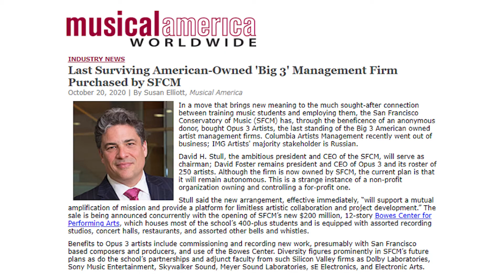One to One with David Stull, president, San Francisco Conservatory of Music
Last year, as the shutdown crippled the performing arts and all of its support systems, the San Francisco Conservatory of Music (SFCM) announced, through the largesse of an anonymous donor, it would purchase Opus 3 Artists, one of the last surviving large artist management companies. The move sent shock waves through the industry: The tail wagging the dog? A non-profit buying a for-profit? An automatic entrée to the 250-member Opus 3 roster for SFCM graduates?

In his One to One interview, SFCM President David Stull explains the origins of the partnership, how it will work, who pays for what, and how the arrangement will serve the performing arts by filling the gap between graduation and career launch.